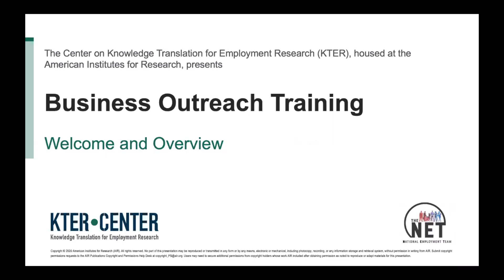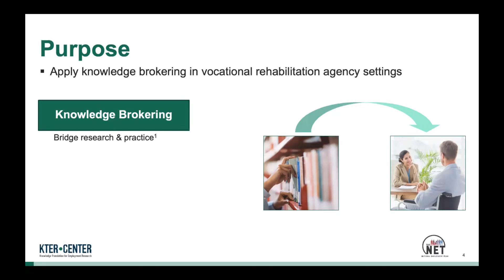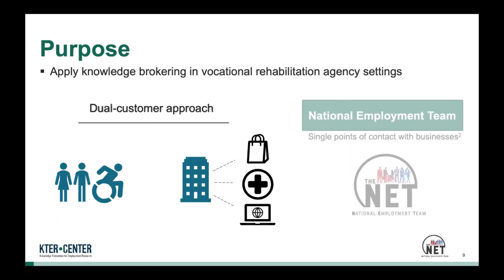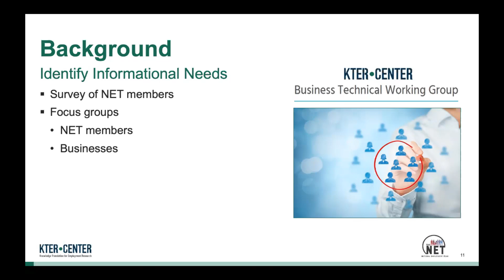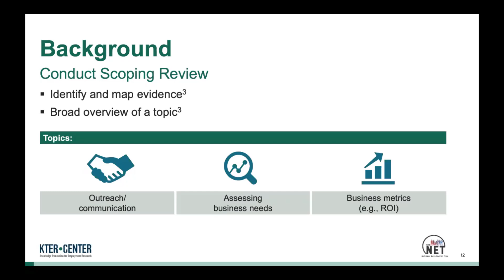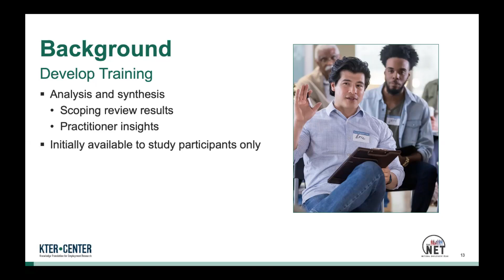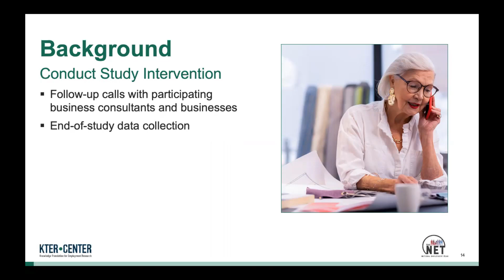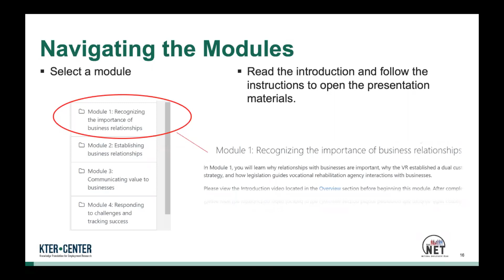KTER Center Training on Business Outreach: Welcome and Introduction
The Center on Knowledge Translation for Employment Research (KTER) housed at the American Institutes for Research (AIR) is proud to present the Business Outreach Training course. This video presentation is to welcome training participants and provide an overview of the 4-part series. The training aims to help vocational rehabilitation (VR) agency staff or “business consultants” learn more about communicating with businesses for the purpose of developing partnerships between VR agencies and businesses.